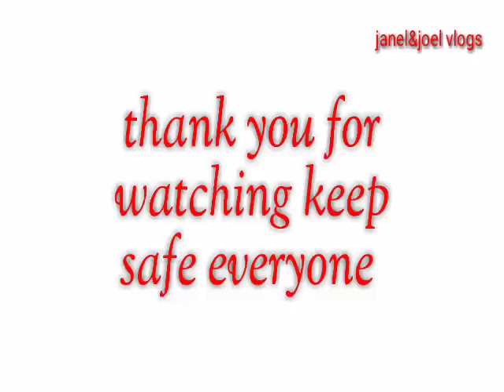BREAKING NEWS SUNOG SA BATASAN HILLS QUEZON CITY JANUARY, 13 2020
Sunog sa senatorial na malapit sa gym nagyong gabi ng hunyo 13, 2020 sa brgy. Batasan hills quezon city.

Video credit: john steve.Roger

We dont owned the video.